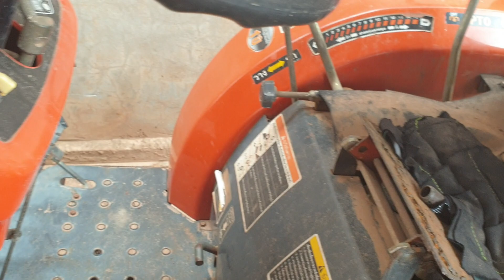ការបង្ហាញអំពី គោយន្តអង្គុយភ្ជូគូបូតា KRT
គោយន្តអង្គុយភ្ជូគូបូតា KRT  មានប្រវត្តិជាង១០ឆ្នាំហើយដែលបានលក់មក ជាប្រភេទគ្រឿងចក្រកសិកម្មខ្នាតតូច សាក់សមទៅលើដីស្រែគ្រប់ប្រភេទ ។